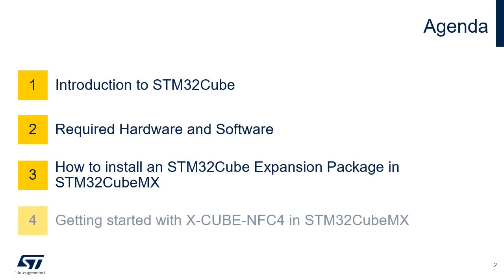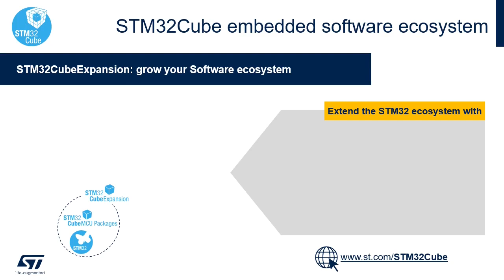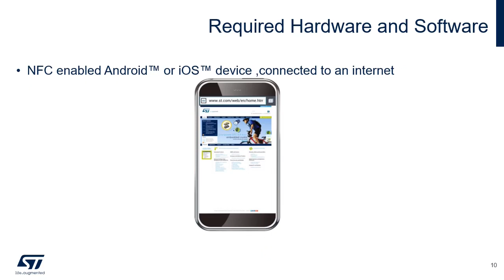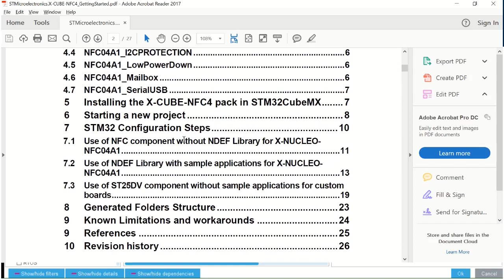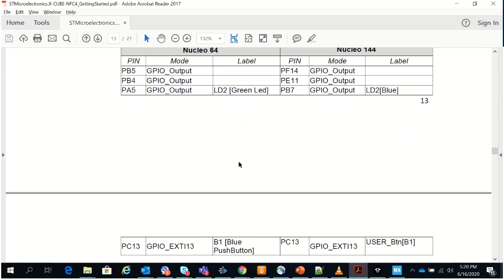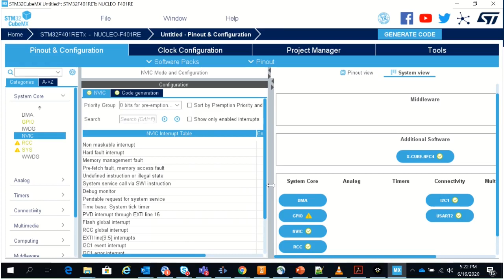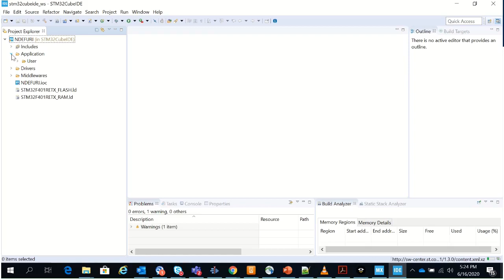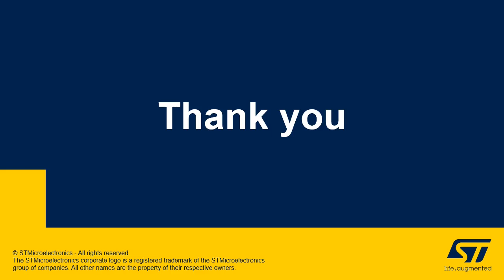Getting Started with X-CUBE-NFC4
The X-CUBE-NFC4 is an expansion software package for STM32Cube. The software runs on the STM32 and includes drivers for ST25DV04K device and middleware for the NDEF protocol support. It is built on STM32Cube software technology to ease portability across different STM32 microcontrollers. This video shows how to use the X-CUBE-NFC4 pack in the STM32CubeMX tool.